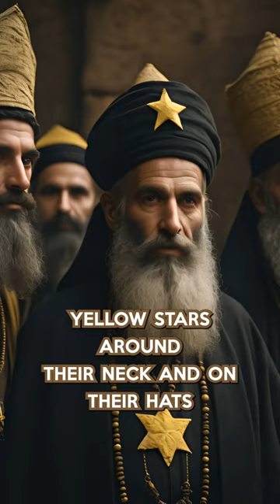Abbasid Caliphate & The Jewish Yellow Badge - History of Israel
In the year 750, Arab discrimination against non-Arab Muslims led to the Abbasid Revolution and the Umayyads were replaced by the Abbasid Caliphs.

During this period both Arabs and minorities prospered across the region and much scientific progress was made. There were however setbacks: During the 8th century, Caliph Umar the second introduced a law requiring Jews and Christians to wear identifying clothing.

Jews were required to wear a yellow badge round their neck and on their hats, while Christians had to wear Blue. Additionally, A poll tax was imposed on all non-Muslims by Islamic rulers.